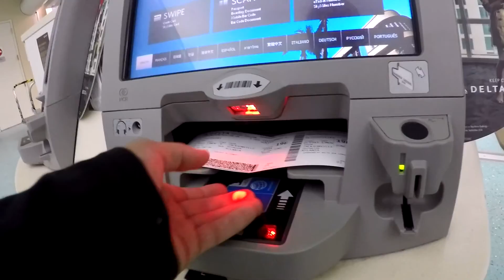Take Me Home Washington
From Jacksonville, to Atlanta, to Seattle. This was a Washington weekend getaway I had the pleasure to spend time with friends and see family in celebration of my sister's wedding.